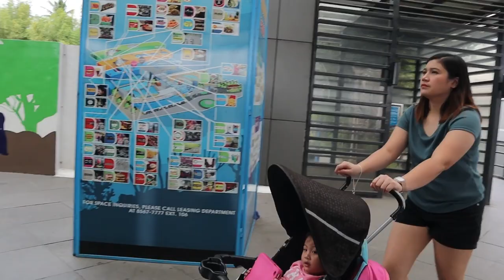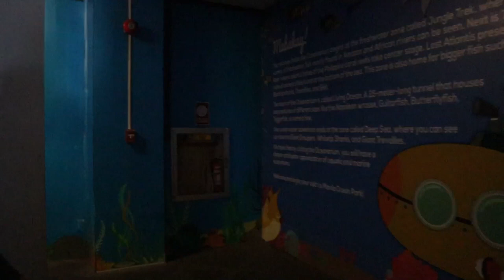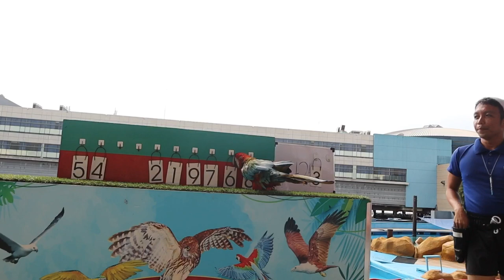Manila Ocean Park l Caitie’s 3rd Birthday Vlog l Juntura TV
Caitie’s 3rd birthday celebration last December 10, 2019

For Only 935 pesos per pax via klook app

Package inclusion: 14 Attraction

1. Oceanarium
2. The Barnyard
3. The Birdhouse (with feeding)
4. Sea Lion Show
5. All-Star Bird Show
6. Penguin Talk Show
7. Back of the House
8. World of Creepy Crawlies
9. Birds of Prey Kingdom
10. Trails to Antarctica (Penguin Exhibit
11. Christmas Village
12. Symphony Evening Show
13. Super Toy Collection
14. Jellies Exhibit